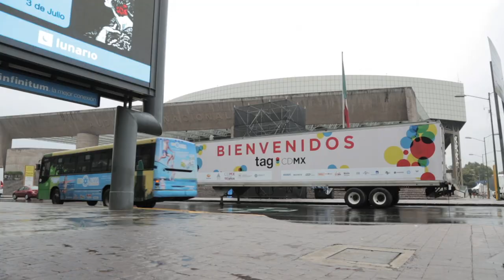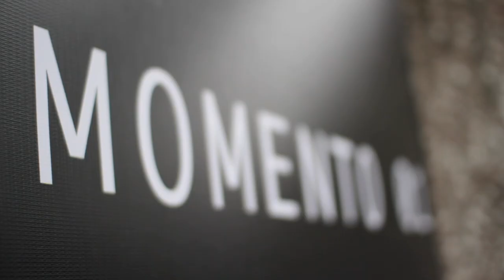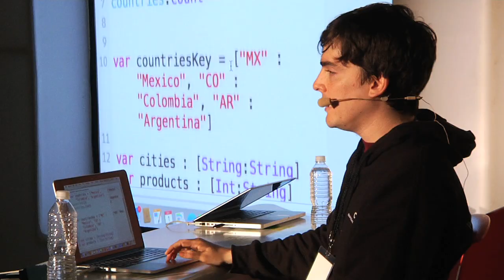TagCDMX 2015: Resumen